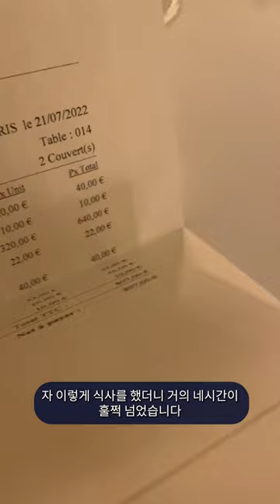4시간동안 왕대접 받으면서 식사한 인생 최고의 레스토랑 Le Clarence, 말이 필요없는 최고의 식사 리뷰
Le Clarence는 파리 8구에 위치한 고급 전통 요리 레스토랑으로
고풍스럽고 엄숙한 분위기에서 와인 저장고에서 엄선한 와인과 함께 프랑스 전통 요리를
제공하는 곳입니다.
처음에  건물외관의 분위기가 고풍스러운 성느낌이어서 놀랬고
두번째는 4시간동의 식사시간동안 품격있는 서비스에 놀라고
세번째는 섬세한 맛에 놀랐던
지금까지 가본 레스토랑중에 가장 훌륭했던 곳입니다.
저녁시간이 무려 4시간이나 진했되었는데, 기상 천외한 음식의 향연
그리고 색다른 체험을 할수 있었습니다.
이 놀라운 레스토랑 , 같이 식사하러 가실까요!

주소: 31 Av. Franklin Delano Roosevelt, 75008 Paris, 프랑스